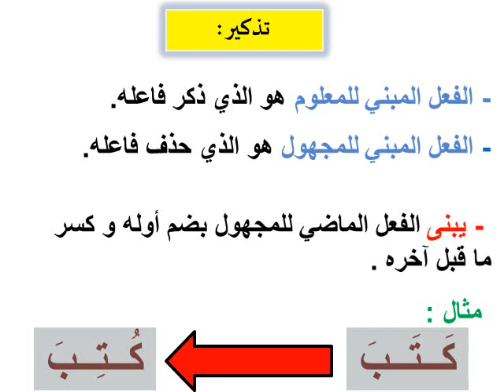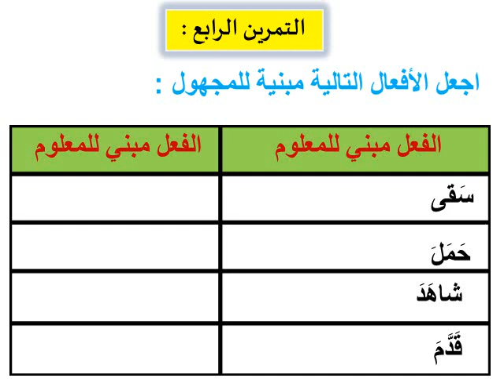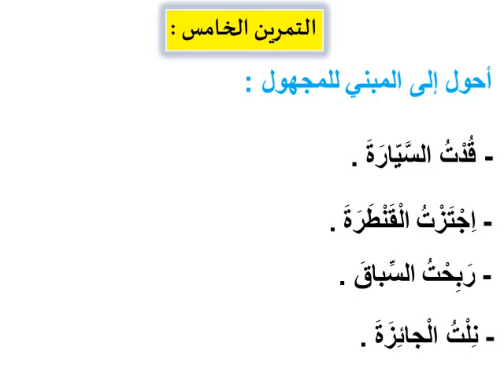الفعل الماضي المبني للمجهول -تمارين التعلم الذاتي(الصرف و التحويل-المستوى الخامس)